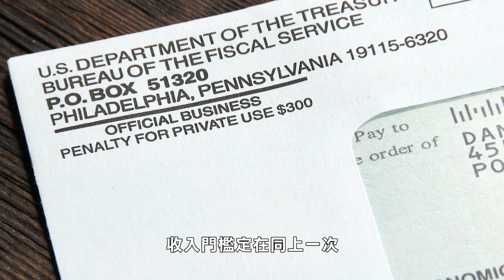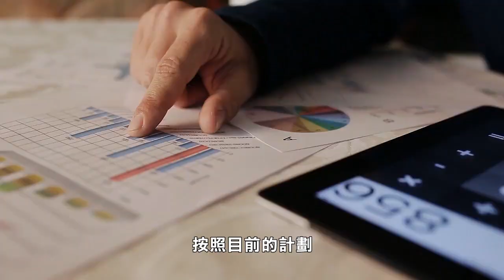【天下新聞】全國: 第三輪經濟紓困方案 誰將獲得1,400元支票呢？ Sky Link TV Chinese News 02262021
【天下新聞】Third Stimulus Checks: Here’s Who Would Get $1,400 Under the House Relief Plan

今日眾議院繼續推進1.9萬億元
的新型肺炎紓困救濟計劃
究竟民眾是否有資格獲得這1,400元的直接支付

就目前來講
簡單的答案將會是
如果民眾在上一輪獲得直接發送的紓困救濟金
那麼這次同樣亦將得到這筆錢

雖然該紓困案在參議院獲得通過
但情況也有可能改變

目前的計劃將符合資格的人士
收入門檻定在同上一次
直接發放600元津貼時一樣

如果年收入在75,000元或以下的人士
將獲得全數的救濟金額1,400元
年收入在150,000元或以下的夫婦
將獲得2,800元
當收入超出這些臨界點時
獲得的金額將減少

按照目前的計劃
年收入100,000元或以上的單身人士
和200,000元或以上的夫婦
可能無法獲得任何紓困金

共和黨領導人甚至部分民主黨議員
都提議降低收入的臨界點
以確保計劃針對最需要幫助的市民